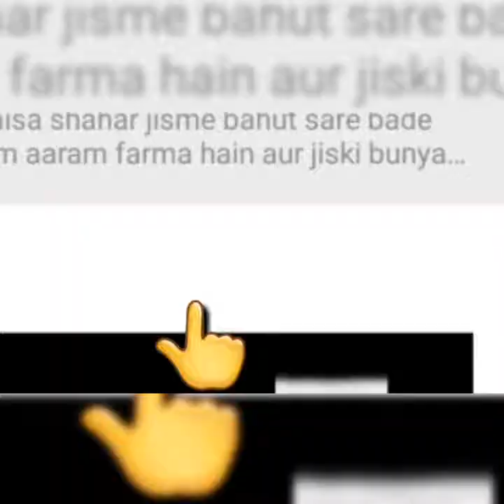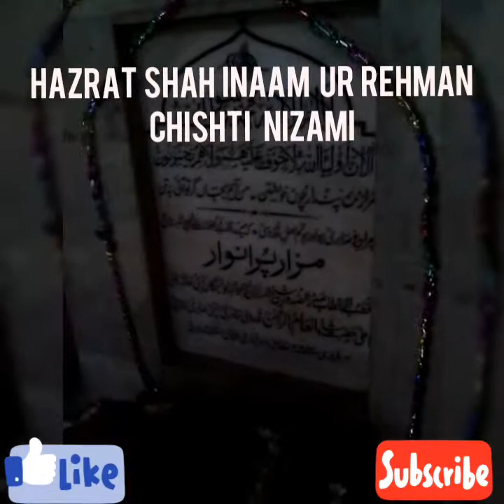Ziyarat e dargah e Rahmani (Aalahazrat Shah inaam ur Rahman)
1.Dargah Hazrat Shah Inaam ur Rahman Qadri Chishti Sabri Nizami Quddusi رحمة الله تعالى عليه

Wisal : 28 jamadi ul awwal 1373 hijri mutabiq 4 February 1954 Iswi

67th years old urs Mubarak

Barabar me inke waliden ke mazarat hai

2. Dargah khaleefa e Rahmani Hazrat Hafiz Shah Muhammad Jaafar Qadri Chishti Naqshbandi Soharwardi رحمة الله تعالى عليه
Wisal : 5 jamadi ul Sani 1379 hijri mutabiq 25 November 1960 iswi

61 years old Urs Mubarak

at 11 February 2019 mutabiq 5 jamadi us Sani 1440 hijri

Ye Dargah Saharanpur me mandi samiti road par Gote shah ki chungi par hai.

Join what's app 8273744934